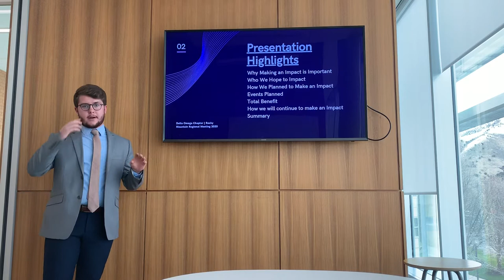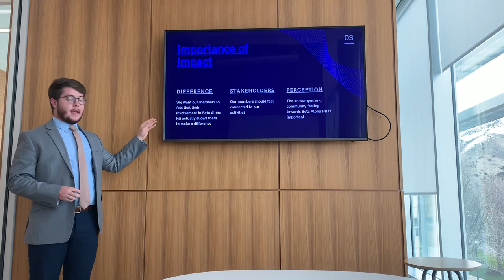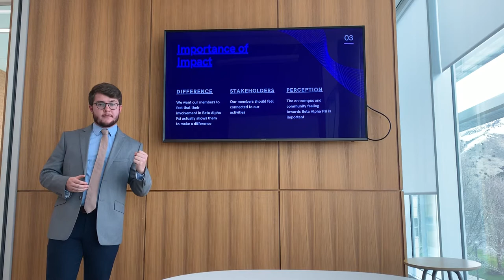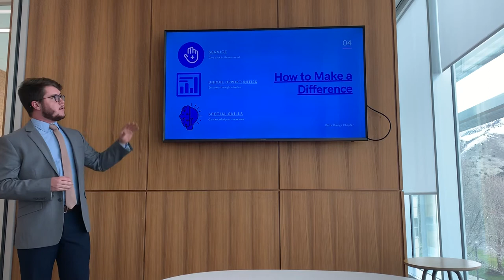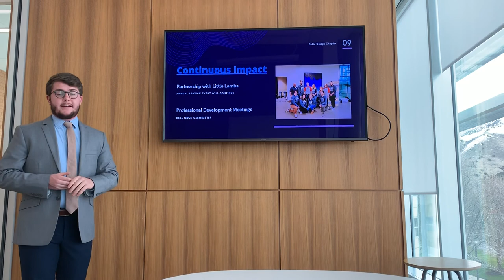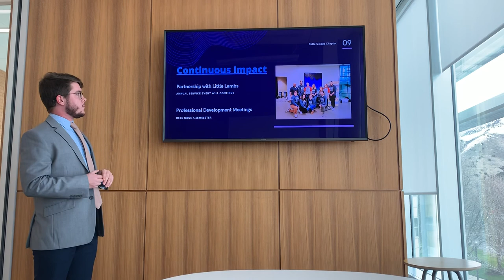IMPACT - Beta Alpha Psi Best Practices - Rocky Mountain Regional Meeting 2020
The Delta Omega Chapter’s presentation regarding impact.